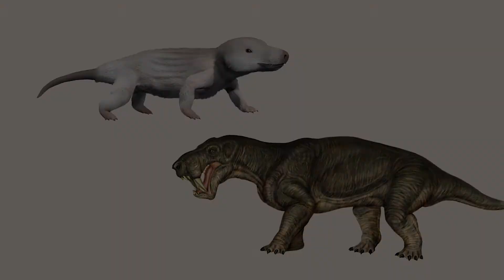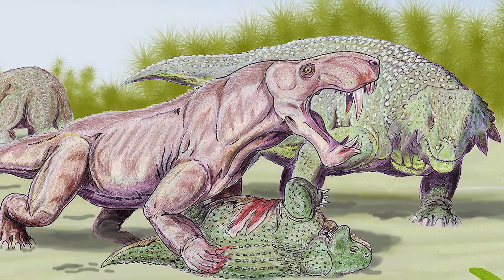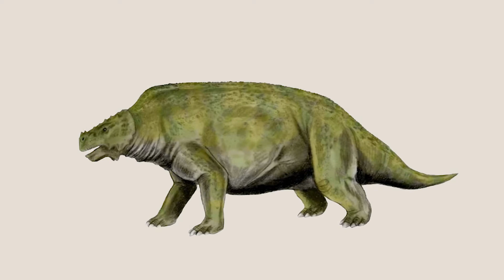Scutosaurus - The Armored Reptile of Late Permian Russia - What Was Lost Ep.16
Scutosaurus was a large herbivore which managed to survive in the harsh deserts of Late Permian Russia. Its thick armored skin and facial spikes were this species' main defense against predators like the sabre-toothed Inostrancevia. Learn more about this bulky reptile in this episode of What Was Lost!